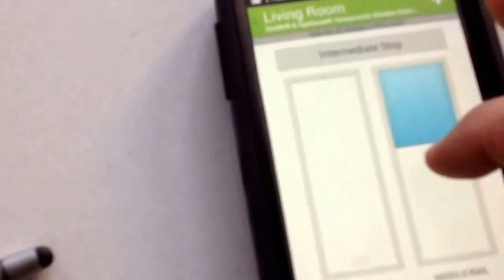Smartphone Controlled Automated Window Treatments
A compilation video of some of our most recent Motorized Window Treatment Jobs throughout the Greater Boston Area